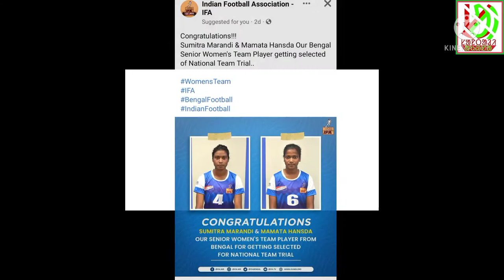Sumitra Marandi & Mamata Hansda//Santal Women Footballers//West Bengal IFA